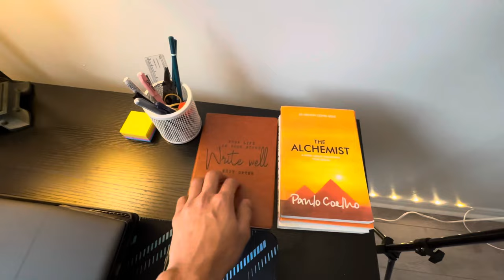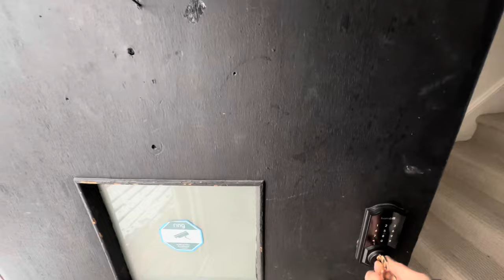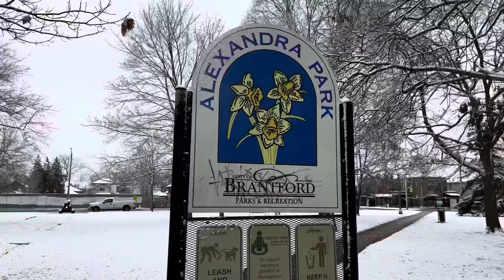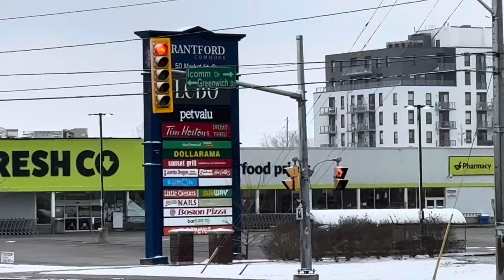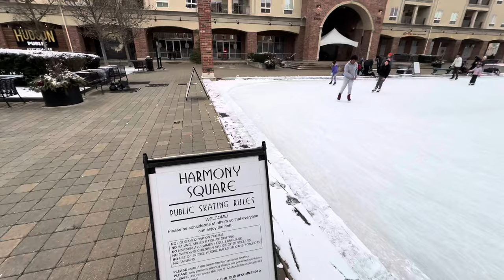ROOM & HOUSE TOUR 🏡 | CONESTOGA COLLEGE STUDENT | Brantford City, Ontario 🇨🇦❄️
In this video, I will show you my room as well as my house I am living in. It is in the city of Brantford, Ontario and just 5 minutes away by walk from my college. I will always show some main areas of this city so for more, checkout the video and I guarantee you that you will enjoy this vlog.🇨🇦❄️